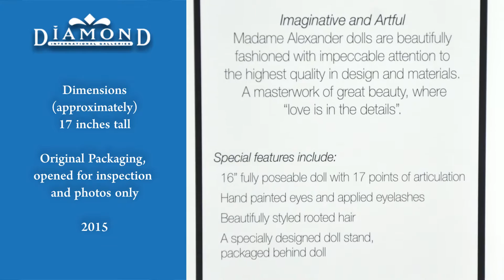Poison Ivy Doll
Join the bidding here: